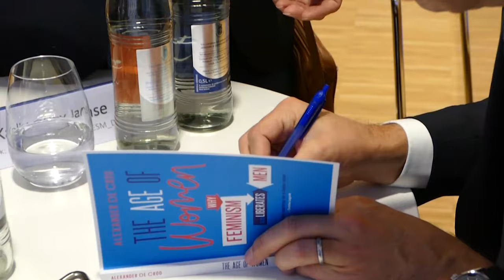Alexander De Croo at the ESM: "The Age of Women - Why Feminism also Liberates Men"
On the occasion of the publication of the book, “The Age of Women – Why Feminism also Liberates Men”, by Alexander de Croo, Belgian Deputy Prime Minister, Minister of Finance and ESM Governor, the ESM hosted a panel discussion with:

Alexander de Croo
Sofie de Beule-Roloff (ESM Chief Operating Officer)
Iliyana Tsanova (Deputy Managing Director of the EIB-EFSI – former Deputy Prime Minister of Bulgaria)

Introductory remarks were made by Klaus Regling (ESM Managing Director); the panel was moderated by Kalin Anev-Janse (ESM Chief Financial Officer).